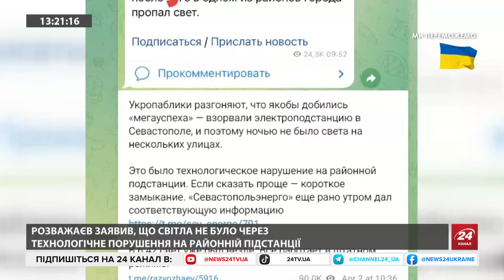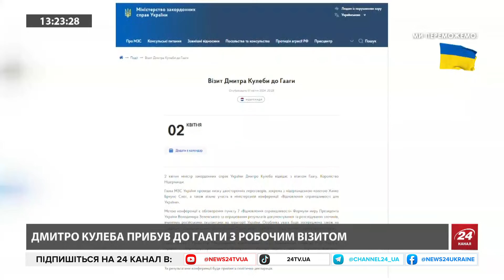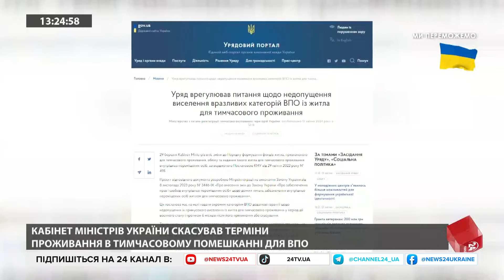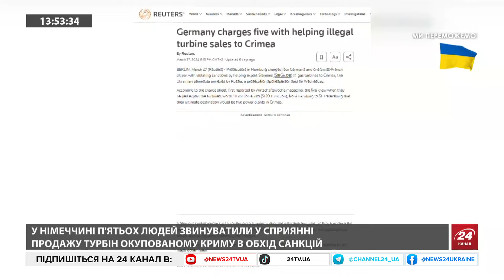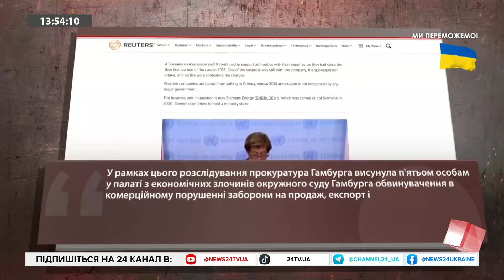Зеленський "перезавантажує" БАНКОВУ? / НОВА гучна справа НАБУ / Як реагувати на ІПСО Кремля?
Ведуча Інна Набок та Андрій Вігірінський @LEHIST_UA, політолог, обговорили такі теми:

– Як українцям реагувати на російські пропагандистські ІПСО?
– Нова справа НАБУ: екс-радника Офісу президента підозрюють у розкраданні 95 млн грн "Укрзалізниці";
– Володимир Зеленський звільнив двох заступників голови Офісу президента Андрія Єрмака – Олексія Дніпрова та Андрія Смирнова.